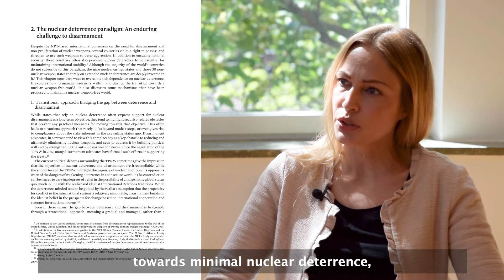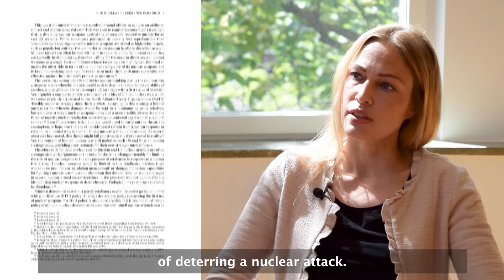Tytti Erästö on New Technologies and Nuclear Disarmament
In this SIPRI Conversation, Stephanie Blenckner speaks with Dr Tytti Erästö, Senior Researcher in the SIPRI Nuclear Disarmament, Arms Control and Non-proliferation Programme, about the impact of recent military-technological advancements on nuclear deterrence and disarmament.

About SIPRI Conversations:
The SIPRI Conversations series is a collection of conversation-style interviews with SIPRI experts. The aim of the series is to highlight issues pertaining to peace and security from an insider's perspective and provide further insight into the projects, methodologies and data that SIPRI experts work with.